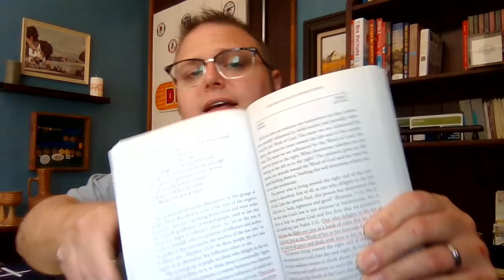Word For the Week Discipline of Grace Chapter 10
Weekly Book Study and Devotional Series from Cornerstone Faith Community Church, Bloomingdale, Illinois. Working through the book by Jerry Bridges, The Discipline of Grace.